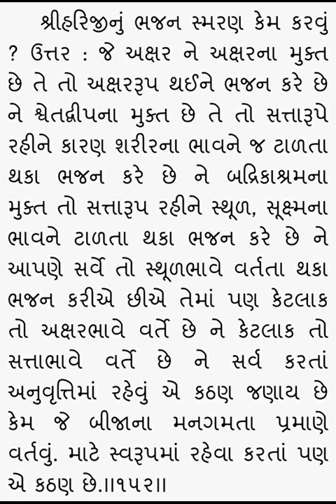Gopalanand swami ni vato 152 - Rameshbhai Dave - ગોપાળાનંદ સ્વામી ની વાતો